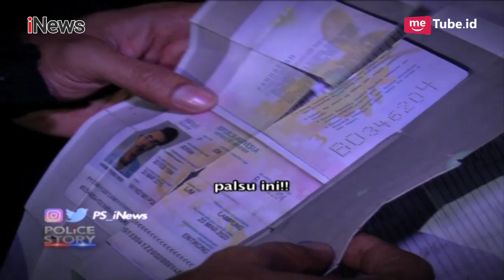Terlibat Tawuran, 22 Remaja di Jakbar Diamankan Polisi Part 01 - Police Story 27/08